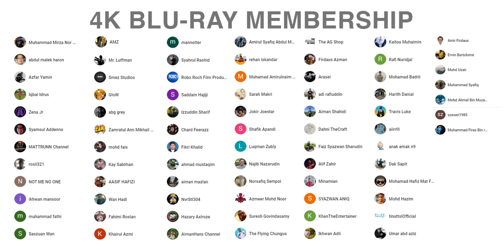React to GODZILLA VS KONG JAPAN TRAILER